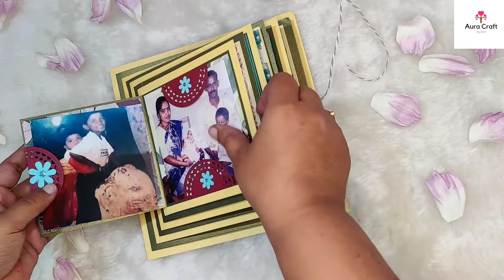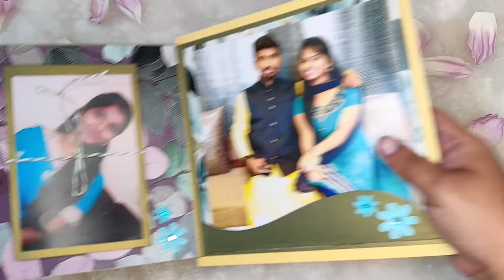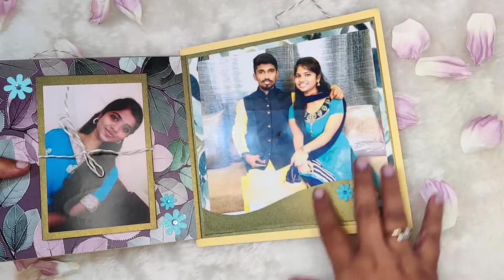3 June 2022